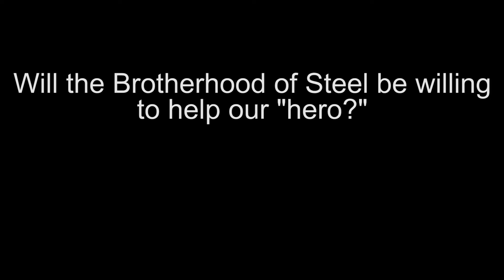Fallout 3 Part 24 - Taft's Stinky Tunnel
After the Enclave bust in and kill his father, Player decides to listen to his dad's dying wish and escape! Reluctantly, he follows Dr. Li down President Taft's manhole.

Leave comments letting me know what you think and how I can improve.